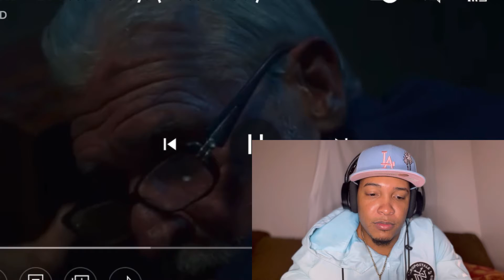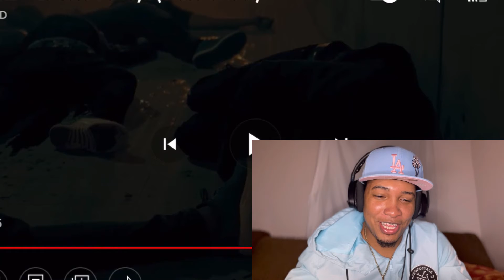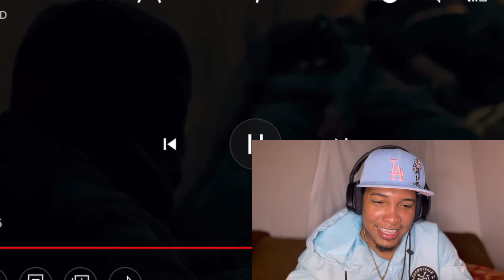Video Reacción 🔥🤔 El Fecho Rd Tiraera Pa Nino Y Wilmer Robert